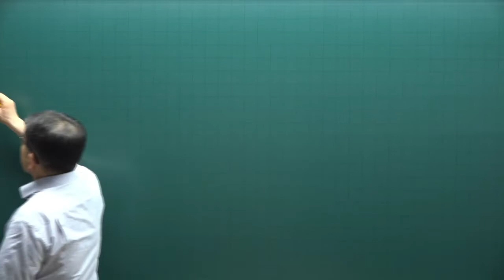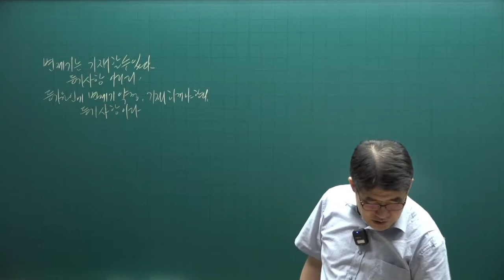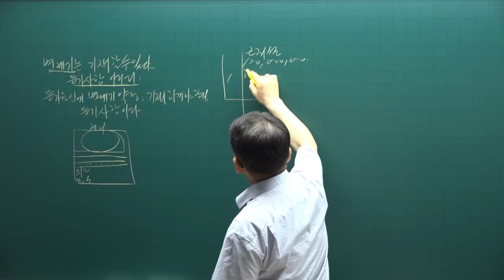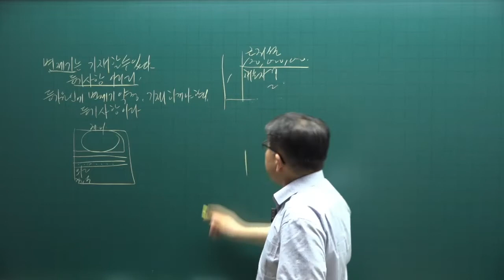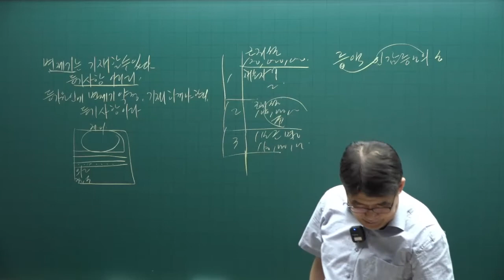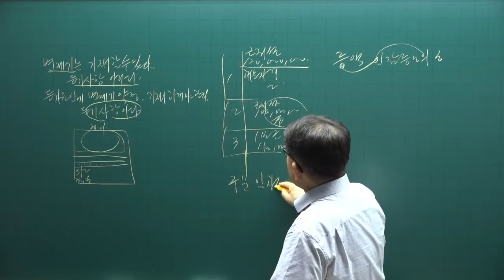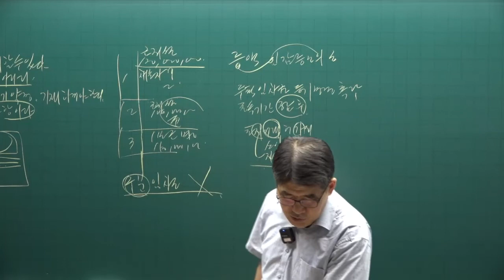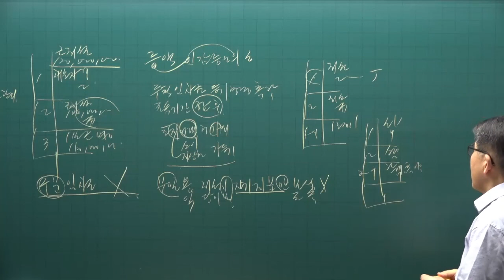[공전무] 2022년 공인중개사 공시법 기출문제풀이 22강